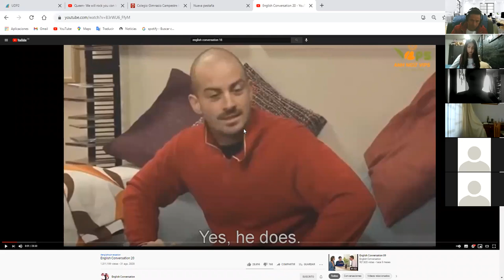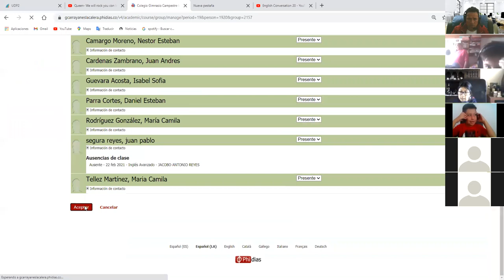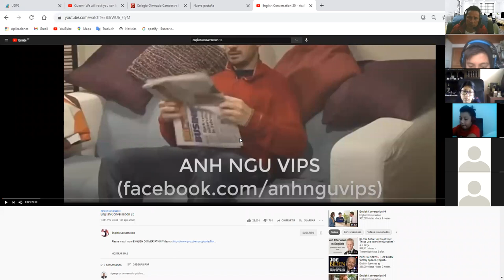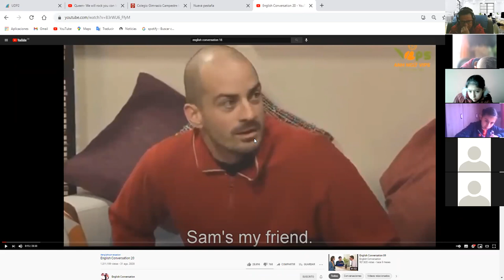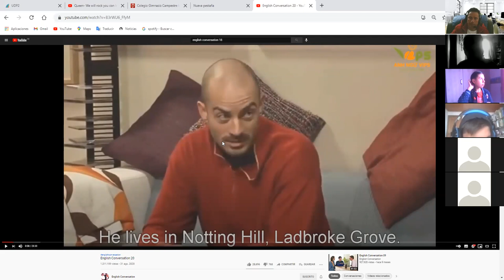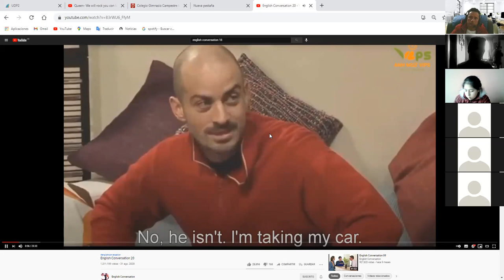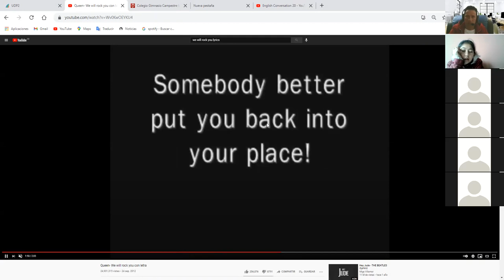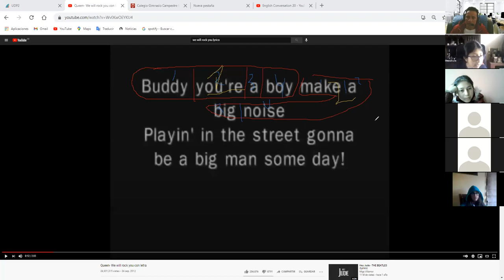7th grade English class 2 february 22nd